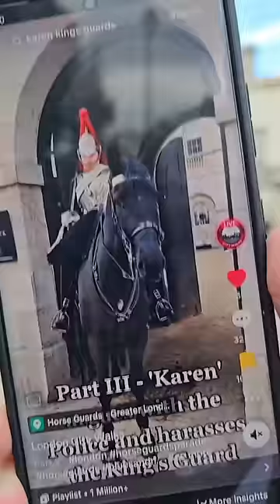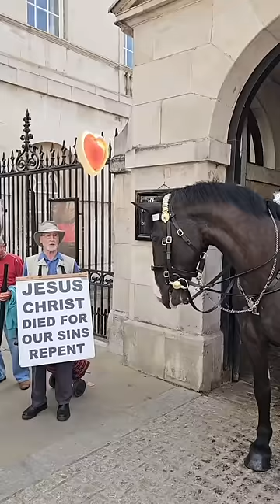Guard SMILES as FAMILY visit The King's Guard and capture a beautiful moment at Horse Guards!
Guard SMILES as FAMILY visit The King's Guard and capture a beautiful moment at Horse Guards! 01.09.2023.